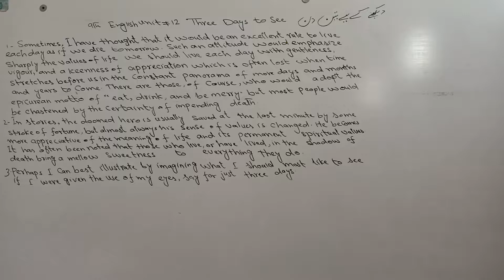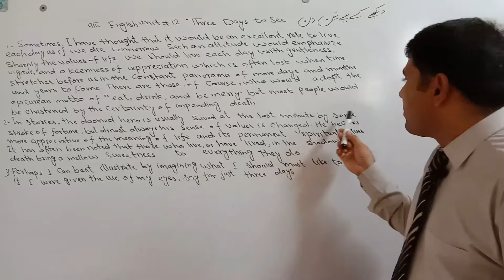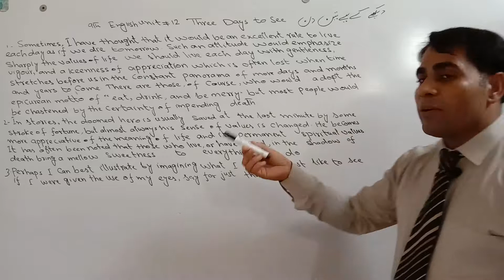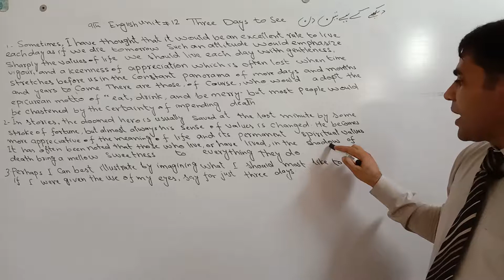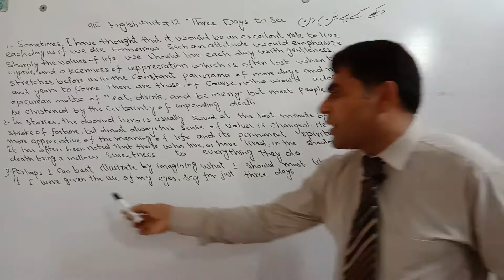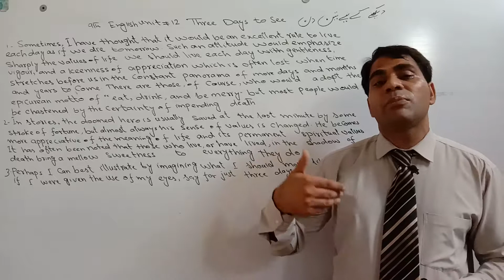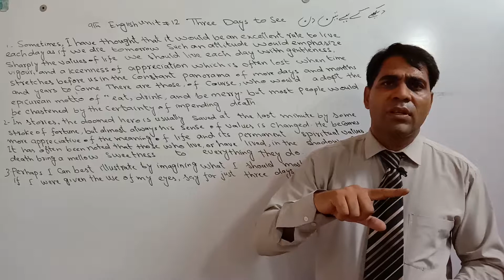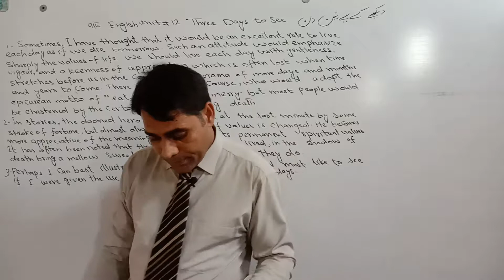9th English chapter.12 Three Days to See Translation into Urdu lecture.2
9th English chapter.12 Three Days to See Translation into Urdu lecture.2  In Helen Keller's essay "Three Days to See," she imagines what shef would do if she had the ability of sight for three days. On her first day, Helen wants to enjoy simple pleasures.